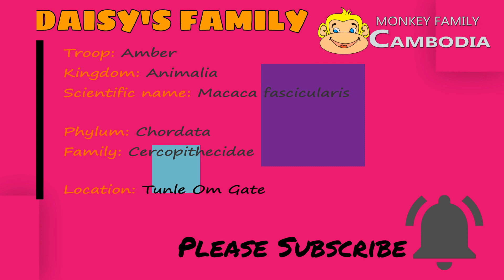Only God...Daisy Get Stress with Dax Nursing